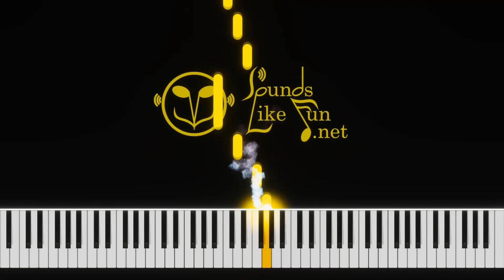49 Songbird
Midi files:
Audios:

Traditional Initiation Children songs Play along